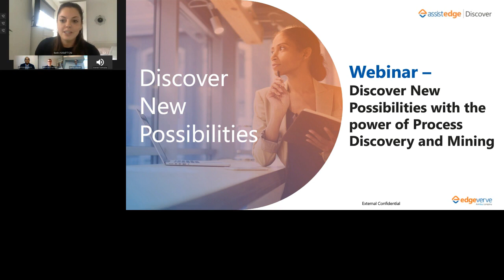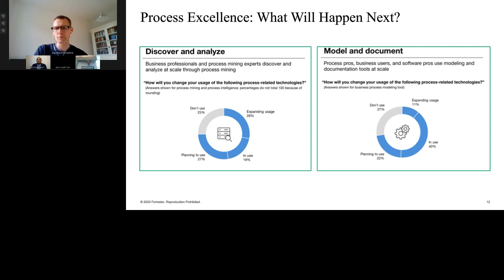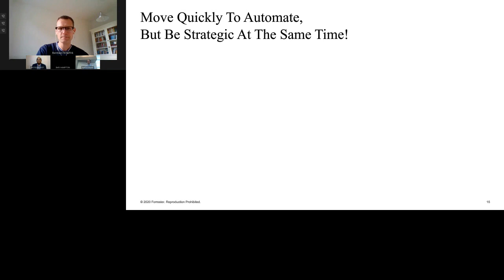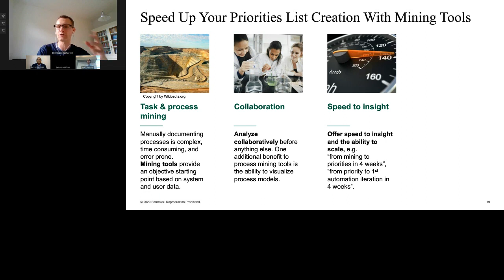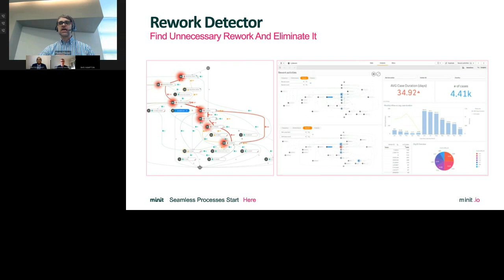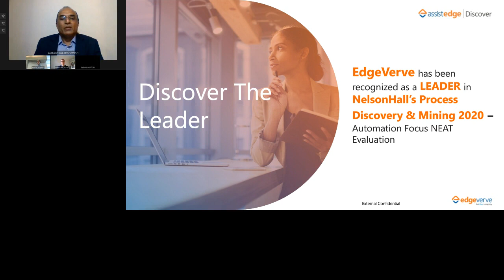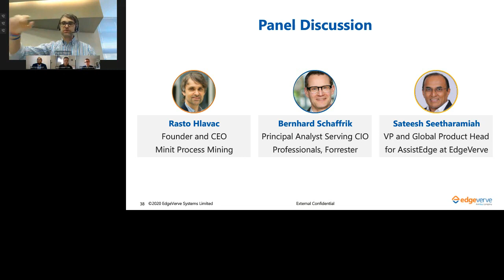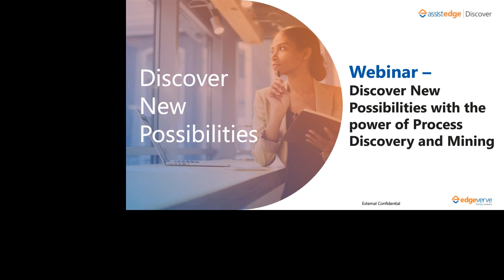Discover new possibilities with the power of Process Discovery and Mining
In the post COVID-19 world, most companies have adopted a hybrid model with a majority of their employees working from home. This might seem like a simple shift, but from the eyes of a process excellence leader, this might change everything. New ways of working demand evolved processes that suit the needs of the new normal. And this opens a plethora of opportunities for continuous improvement professionals to optimize business processes and gain higher efficiencies. To achieve this, there is a need to access deep process insights with the powerful combination of Process Discovery and Mining.

Watch this webinar recording to know:
1. What are the latest Industry trends redefining process excellence
2. How should enterprises leverage the power of Process Discovery and Mining to ace continuous process Improvement
3. How enterprises can benefit from Process Discovery and Mining to be resilient in the new normal